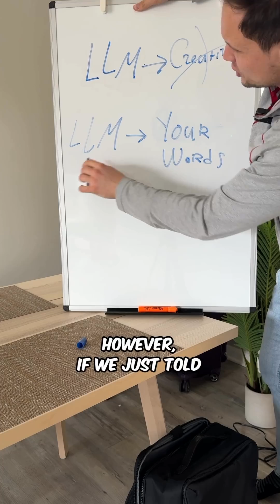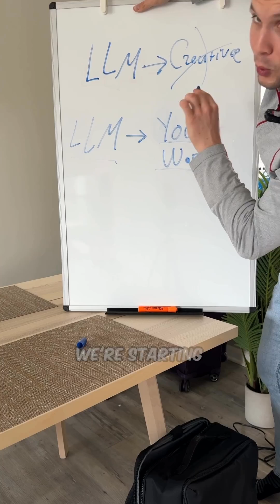Day 5 of building an AI SaaS to $10k/mo